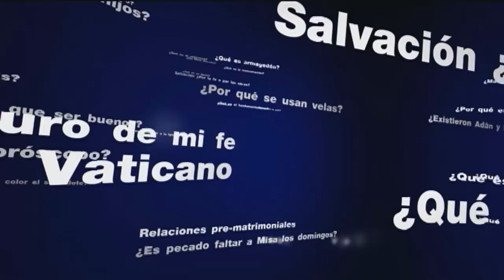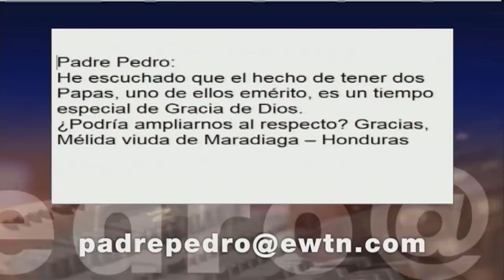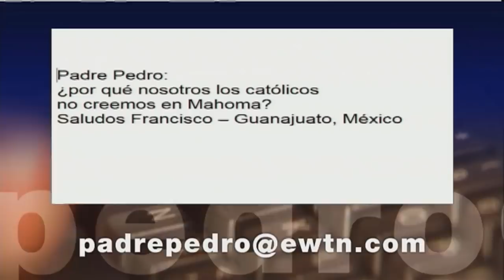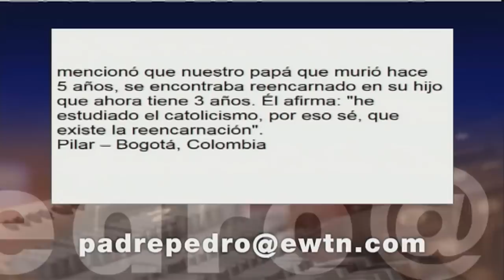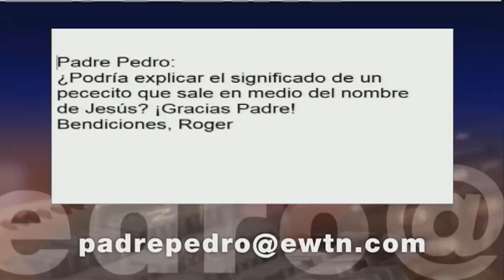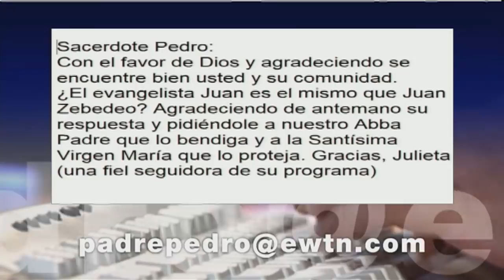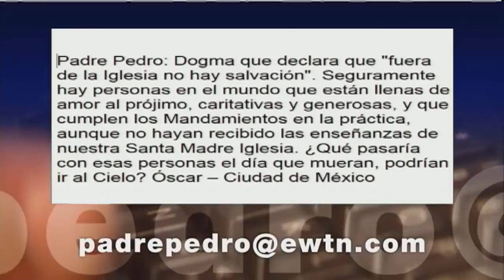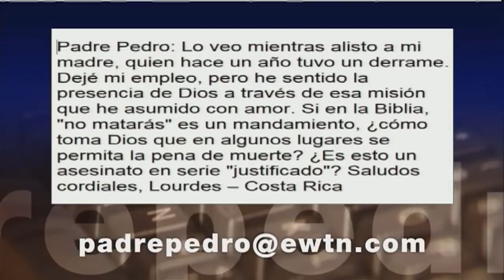Conozca Primero Su Fe Católica–La Presentación de la Virgen María • 22 | Noviembre | 2017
La Iglesia celebra la Presentación en el Templo de la niña Santa María. Es en una antigua y piadosa tradición que se encuentran los orígenes de esta fiesta mariana en el escrito apócrifo llamado "Protoevangelio de Santiago". El Padre Pedro nos relata que cuando la Virgen María era muy niña sus padres San Joaquín y Santa Ana la llevaron al templo de Jerusalén y allá la dejaron por un tiempo, junto con otro grupo de niñas, para ser instruida muy cuidadosamente respecto a la religión y a todos los deberes para con Dios.